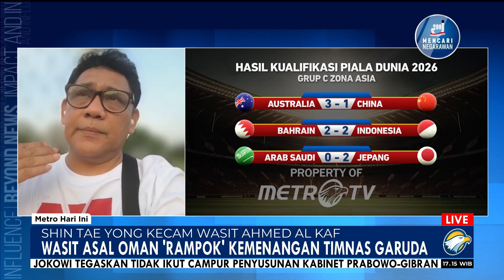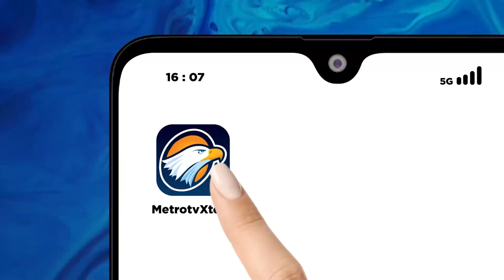[FULL] Dialog - Wasit Asal Oman 'Rampok' Kemenangan Indonesia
MetroTV, Untuk membahas mengenai keputusan-keputusan kontroversial wasit dalam pertandingan pada putaran ketiga kualifikasi piala dunia 2026 sudah bergabung bersama kami pengamat sepak bola, Weshley Hutagalung.